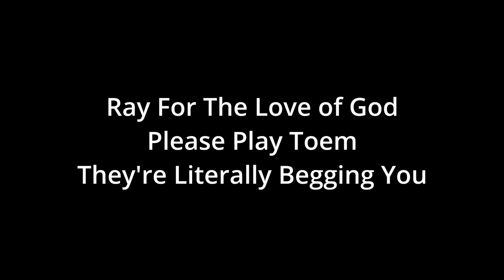Reverse Mario Party Comp | Twigja, Glasses, Spencer And Patrick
The Comp for Twig, Glasses, Spencer and Patrick's reverse Mario Party stream is finally done!

If you aren't already you should follow the peeps (But please unfollow Spencer if you haven't already!)